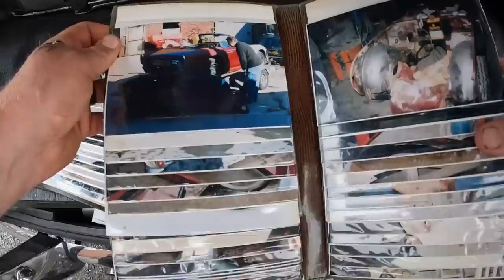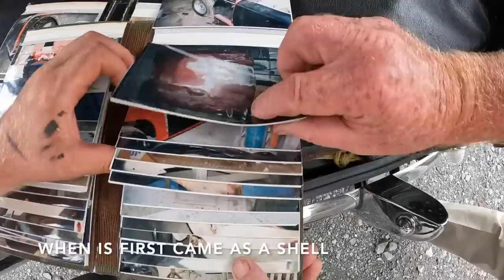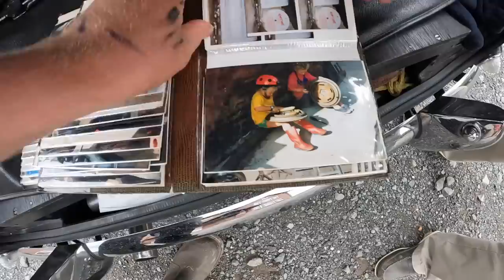THE LOVE OF HIS LIFE... THE FAMOUS BRITISH TRIUMPH TR5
In today's video we have a spin in dad love of his life... The famous triumph TR5. Bought when i was young, built from the ground up to be what it is today!
Hope you enjoy this Sunday video... Have a great day guys!

Birks Farm
Ballam road
Lytham
Lancashire
FY8 4NL

Tri -Pods.